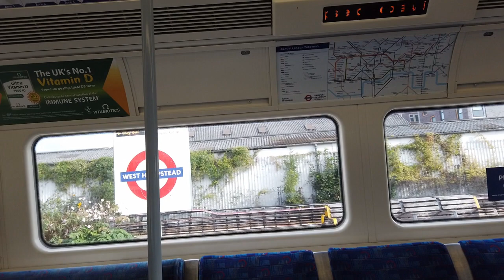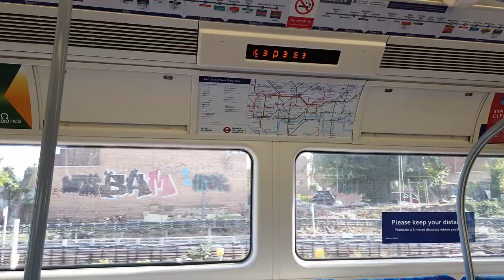(August 2020) Journey on the London Underground Jubilee Line from West Hampstead to Wembley Park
(August 2020) Journey on the London Underground Jubilee Line from West Hampstead to Wembley Park - 1996 Stock